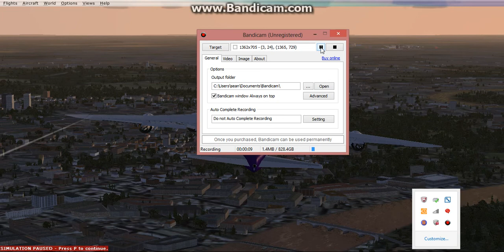Flight Simulator X:Heavy landing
Airport:Heathrow   Plane:747 | Hey guy's John here hope you enjoy the video.